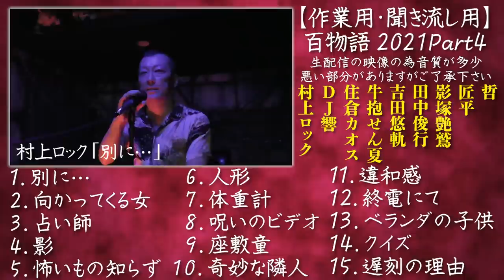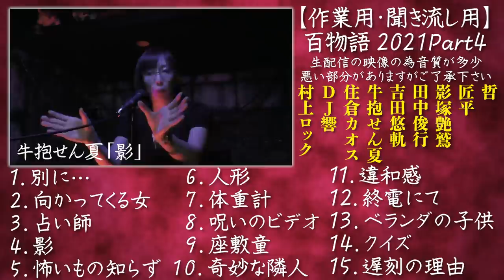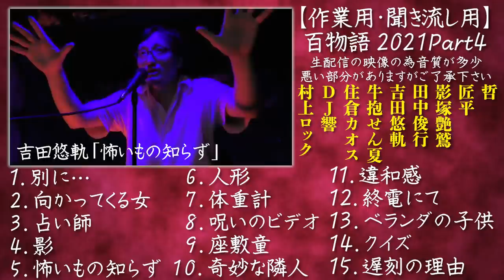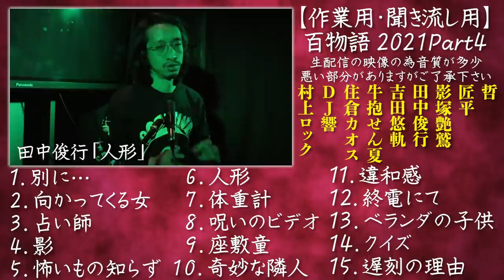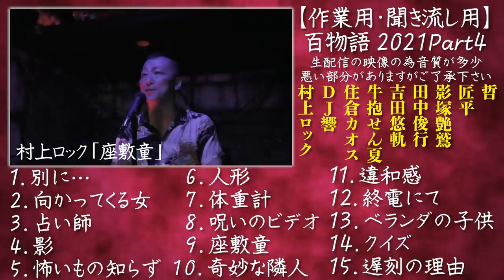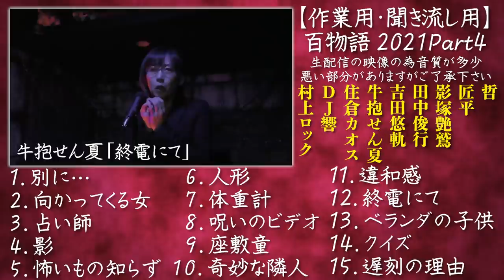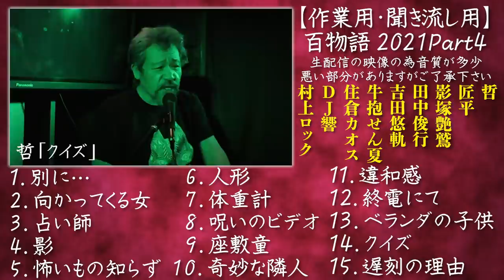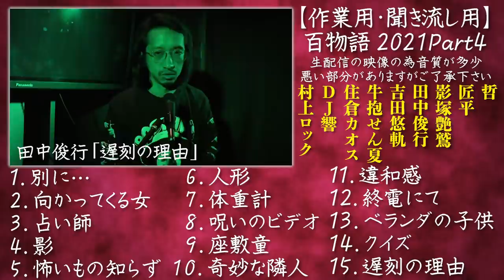【怪談】【作業用・聞き流し用】百物語2021まとめPart４【スリラーナイト】※再アップ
※音量を調節して再アップしました！ご了承ください。
それとチャプター機能が10:36〜のせん夏さんのが反映してくれないのですが何故でしょうか、、、

00:00~スタート
00:10~別に…
03:19~向かってくる女
06:32~占い師
10:36~影
15:13~怖いもの知らず
29:10~人形
41:11~体重計
44:31~呪いのビデオ
49:22~座敷童
53:06~奇妙な隣人
59:25~違和感
1:04:12~終電にて
1:08:08~ベランダの子供
1:17:29~クイズ
1:20:49~遅刻の理由